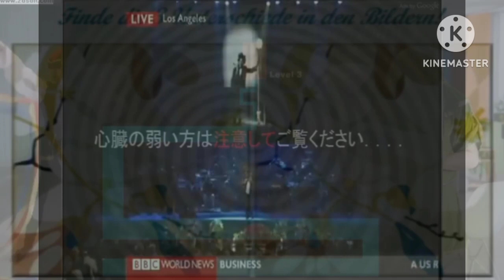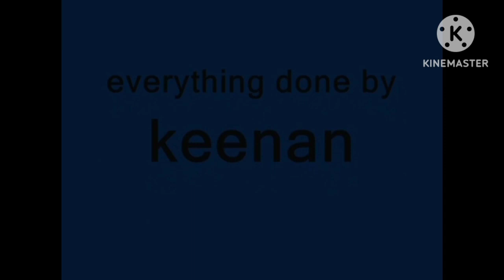All Screamers At Once Add Round 2 Me Make